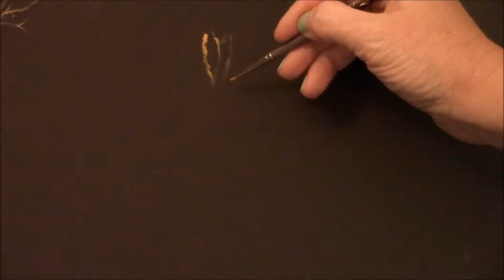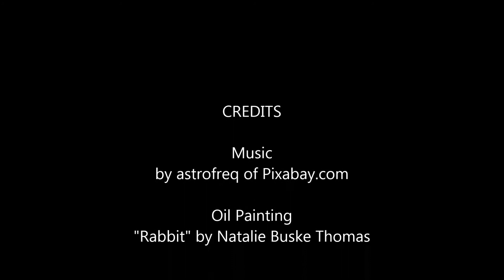Rabbit oil painting 1 minute time lapse by artist Natalie Buske Thomas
Experimental project Part 2 (two independent paintings to make a third finished painting when combined). The first painting "Owl" and the second painting (this one, "Rabbit") combine to create a 3rd painting with a moon added. See hundreds of painting videos at Natalie's official website NatalieBuskeThomas.com